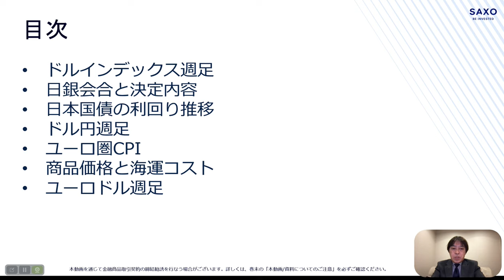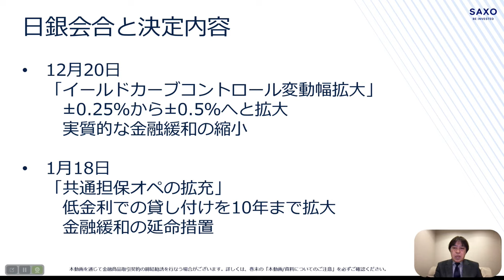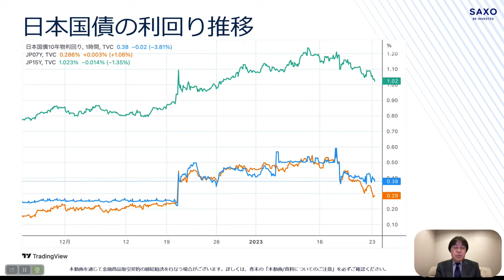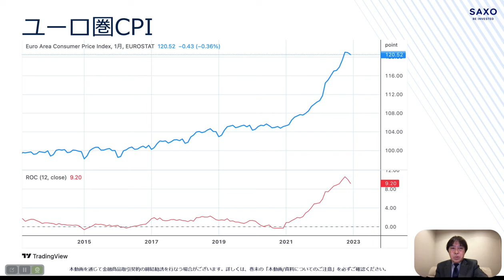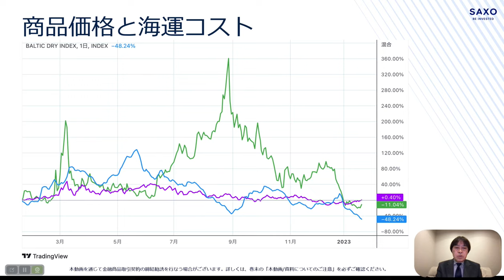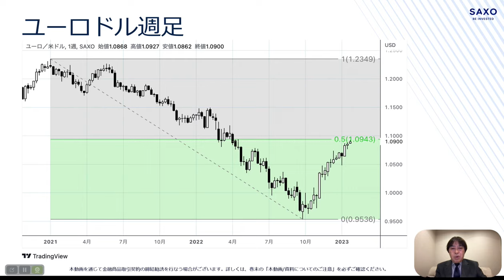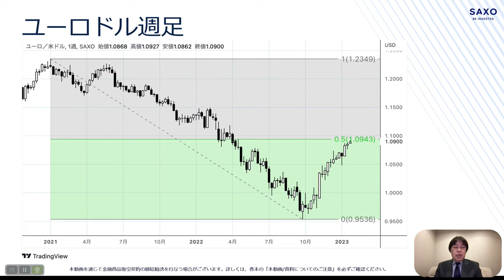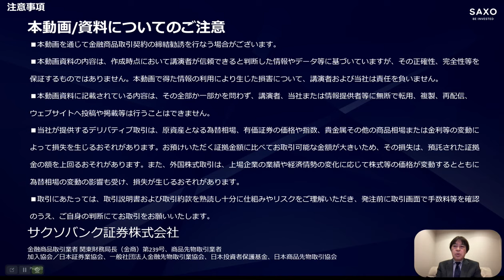山中康司の動画解説シリーズ「ドルは安値を見たか？」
講師：山中康司 氏

【ご留意事項】
■当資料は、いずれも情報提供のみを目的としたものであり、特定の取引の勧誘を目的としたものではありません。
■当資料は、作成時点において執筆者またはサクソバンク証券（以下「当社」）が信頼できると判断した情報やデータ等に基づいていますが、執筆者または当社はその正確性、完全性等を保証するものではありません。当資料の利用により生じた損害についても、執筆者または当社は責任を負いません。
■当資料で示される意見は執筆者によるものであり、当社の考えを反映するものではありません。また、これら意見はあくまでも参考として申し述べたものであり、推奨を意味せず、また、いずれの記述も将来の傾向、数値、投資成果等を示唆もしくは保証するものではありません。
■当資料に記載の情報は作成時点のものであり、予告なしに変更することがあります。
■当資料の全部か一部かを問わず、無断での転用、複製、再配信、ウェブサイトへの投稿や掲載等を行うことはできません。
■上記のほか、当資料の閲覧・ご利用に関する「免責事項
■当社が提供するデリバティブ取引は、為替相場、有価証券の価格や指数、貴金属その他の商品相場または金利等の変動によって損失を生じるおそれがあります。また、お預けいただく証拠金額に比べてお取引可能な金額が大きいため、その損失は、預託された証拠金の額を上回る恐れがあります。
■当社が提供する外国証券取引は、買付け時に比べて売付け時に、価格が下がっている場合や円高になっている場合に損失が発生します。手数料については、「取引金額×一定料率」又は「取引数量×一定金額」で求めた手数料が一回の取引ごとに課金されます。ただし手数料の合計額が当社の定める最低手数料に満たない場合は、手数料に代えて最低手数料を徴収させていただきます。また取引所手数料等の追加費用がかかる場合があります。
■取引にあたっては、取引説明書および取引約款を熟読し十分に仕組みやリスクをご理解いただき、発注前に取引画面で手数料等を確認のうえ、ご自身の判断にてお取引をお願いいたします。
■当社でのお取引にかかるリスクやコスト等については、 こちら も必ずご確認ください。